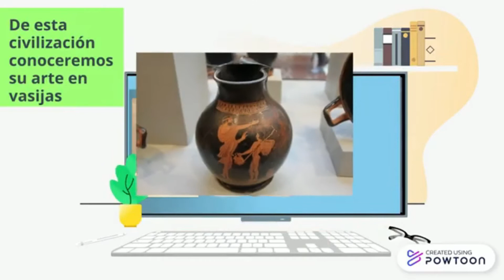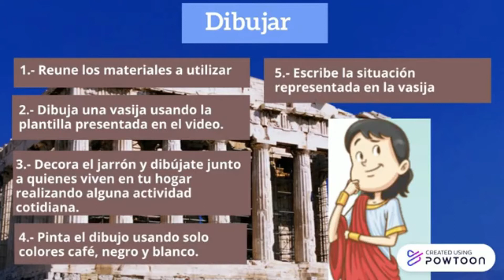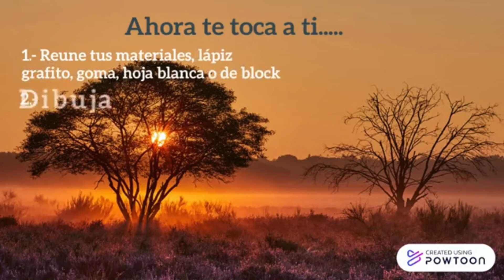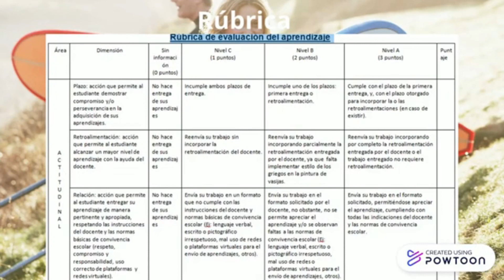Desafío Aprendizaje Arte y Tecnología 3°Básico